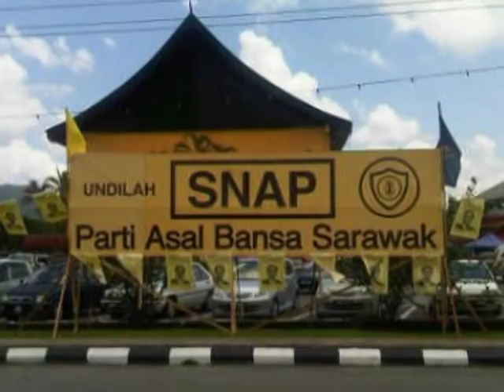SARAWAK NATIONAL PARTY 50th Anniversary 1961-2011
SARAWAK FOR SARAWAKIANS